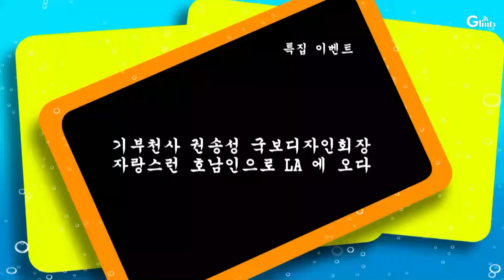기부천사 권송성회장 LA오다